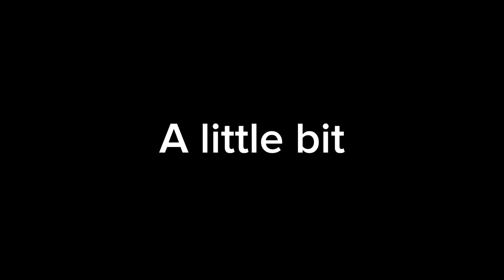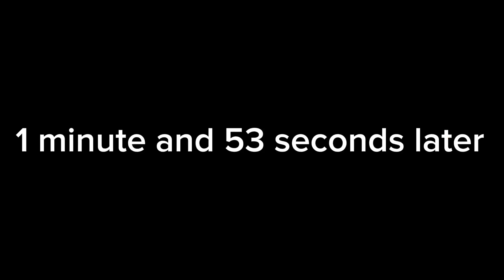HOW MANY PIECES OF CARDBOARD CAN HOLD ME???